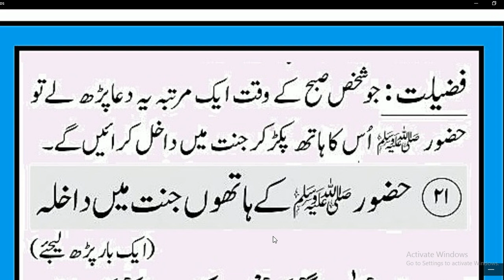1 Bar Subah ke Wakat Masnoon Dua Aur Jannat Main Nabi Pak Ke Sath Dakhila | Hadees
1 Bar Subah ke Wakat Masnoon Dua Aur Jannat Main Nabi Pak Ke Sath Dakhila | Hadees